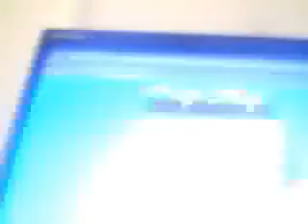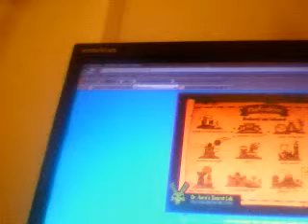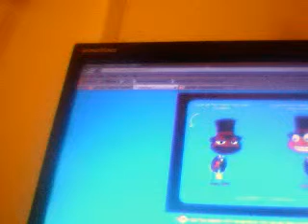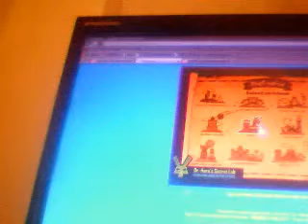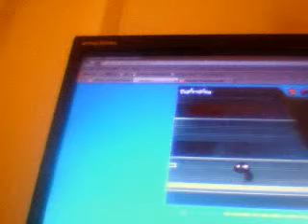poptropica.com cool stuff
bigguymichaael's webcam video April 11, 2010, 12:23 PM